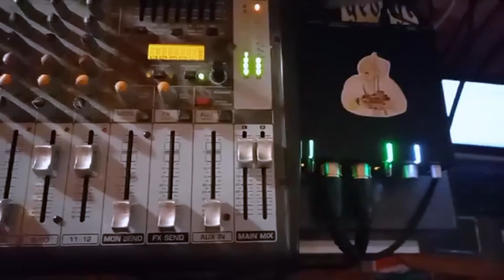George Session - The George Orchestra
George Session ep09
Live session with the George Orchestra, a patchwork band that dedicates his music to the people and to love.

feat. Kelian (soupe de jack,...), Lara, Pauline, Gaspard (Mikeal Jakson, Gum,...),Romain (Electronic Pancakes, Minuscule Musique,...), Flore, Ari (Mud, Gum,...), Maxime (Minuscule Musique), Anatole (Mikeal Jakson, Gum,...)

Thanks to Lula & Colcoz for the cameras